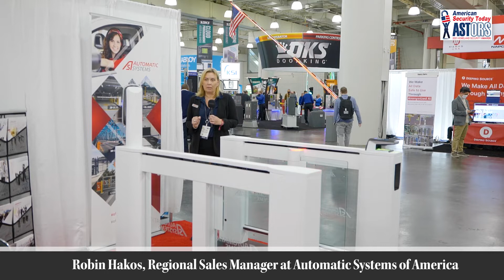2021 ISC EAST - Interview Robin Hakos, Regional Sales Manager at Automatic Systems of America